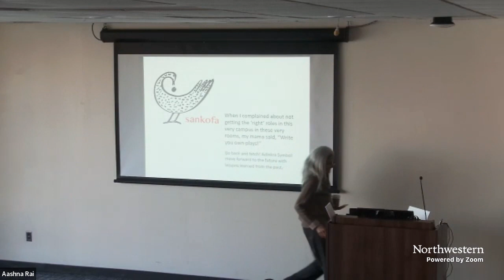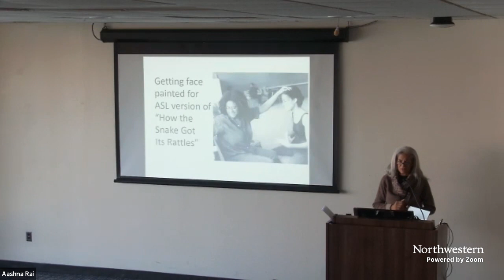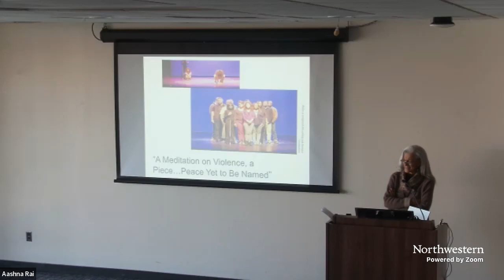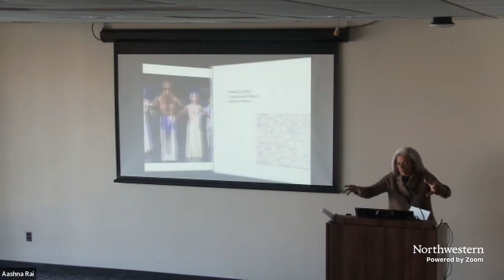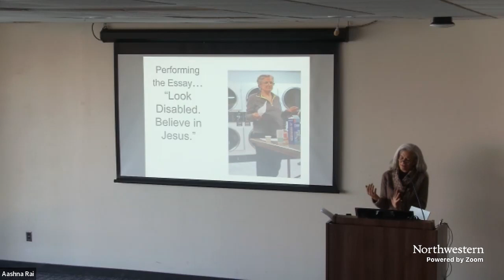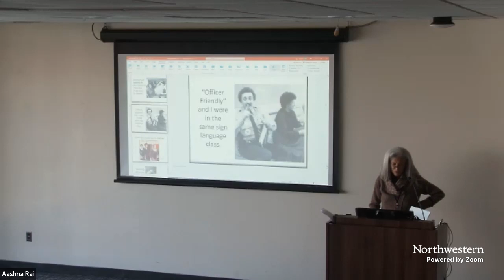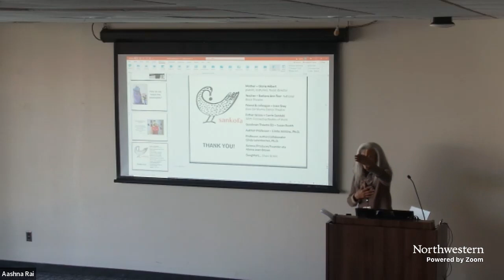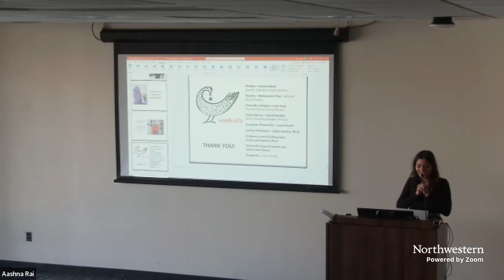8th Annual Inclusive Theatre Festival: Making Theatre for All on Sat 11 Nov 2023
Making Theatre for All: Where Do We Begin? - Tsehaye Geralyn Hébert

Seesaw Theatre's Eighth Annual Inclusive Theatre Festival is a weekend-long conference (11 & 12 November 2023) dedicated to celebrating innovation, education, and community in the fields of arts accessibility and inclusivity. This year's conference is being produced in collaboration with production collective Calling Up Justice. Presenters include performance project Sins Invalid, audiologist and advocate Tina Childress, and nationally-acclaimed playwright Tsehaye Geralyn Hébert. Whether you're an actor, writer, researcher, director, educator, stage manager, designer, or producer: come to ITF to learn, explore, and innovate!